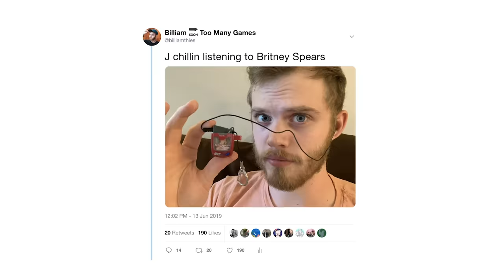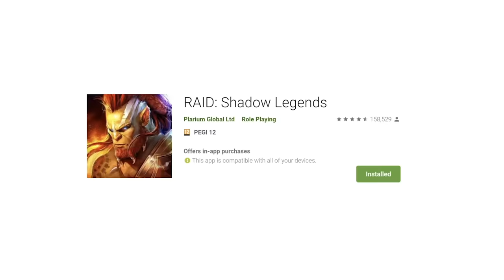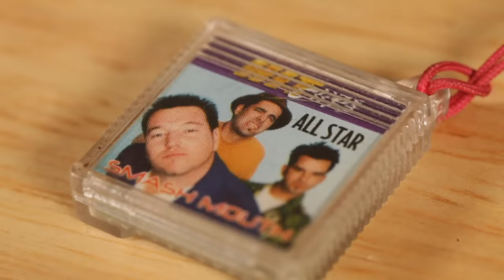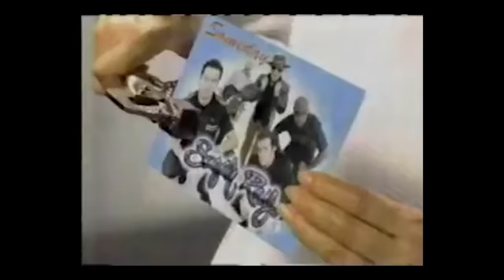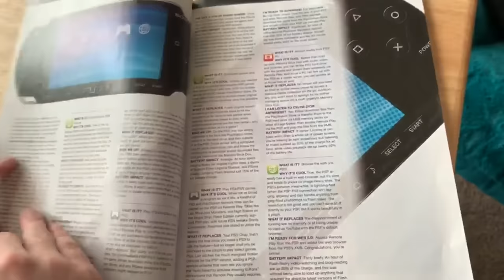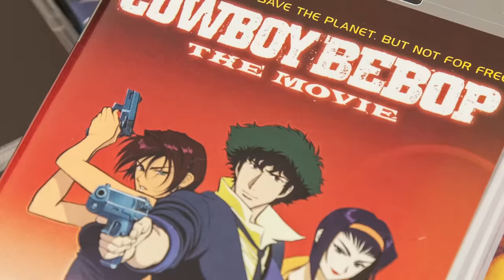2000’s Media Players Were Weird: [VideoNow, HitClips, and More] | Billiam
Before smartphones and tablets, there were different ways to enjoy media. In this video, I take a look at Hit Clips, Gameboy Advance Video, Video Now, PSP UMD, and the Juice Box. So many things… So Weird.